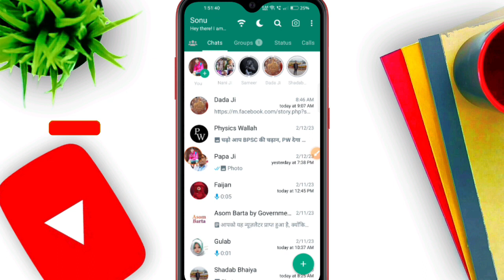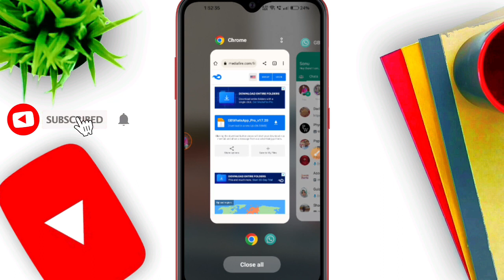gb whatsapp me add ko kaise band kare || how to remove ads from gb whatsapp permanently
Hello Hi  Frends Mere name hai Sonu मेरे इस channel में आपका स्वागत है